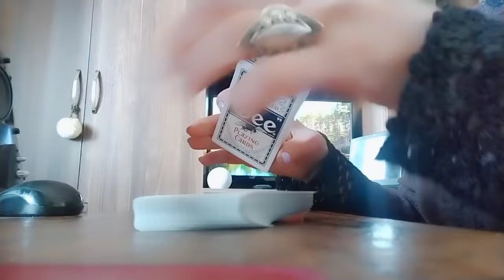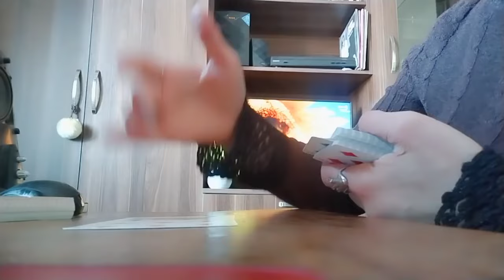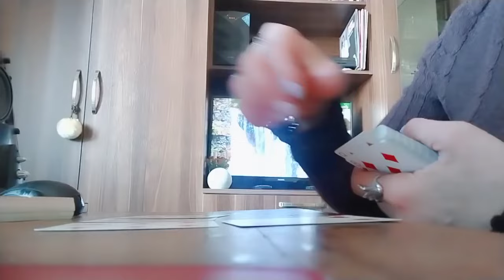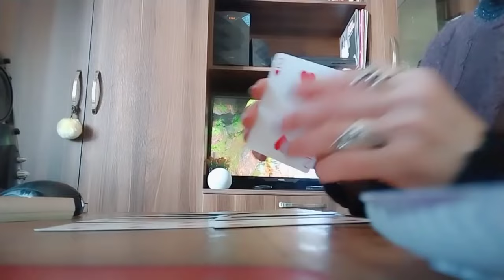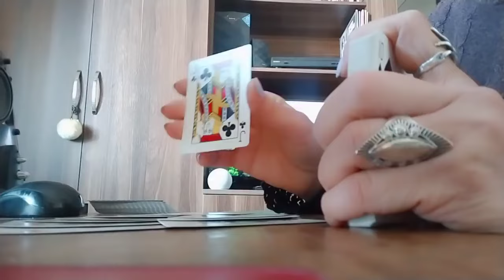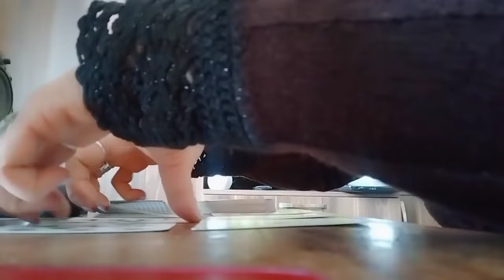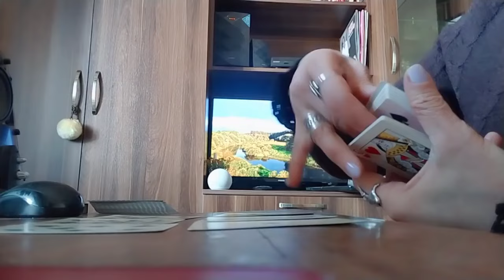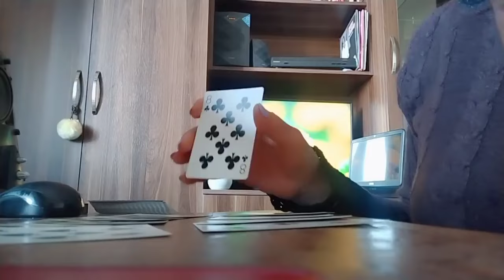რა ღვთის წყალობა მოდის თქვენთვის? ძალიან მალე დაინახავთ✨🃏✨.